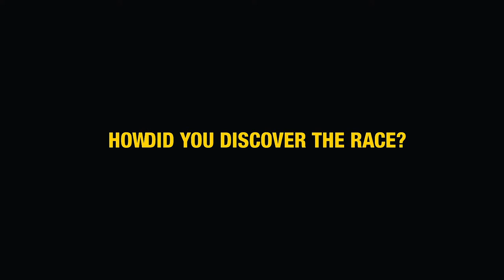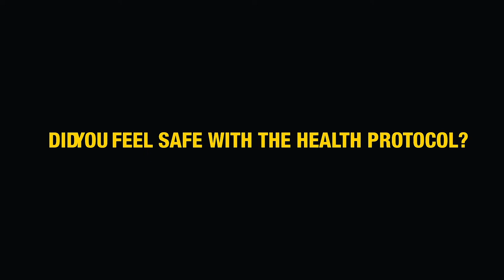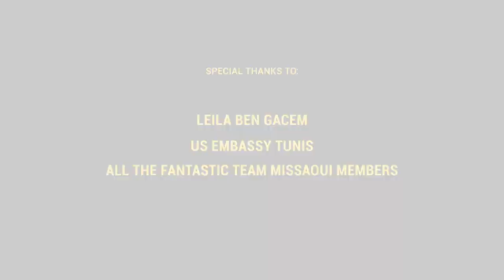Interview with Randy Cedillos from "team MISSAOUI" (USA)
Randy talks about his experience during the UMED50-2020, his preparation, his best memories, and most importantly the motivation behind his amazing team. An inspiring tail of how to honour the sacrifice of Tunisia's best and how to stand up against those who seek to devide us by coming closer together.